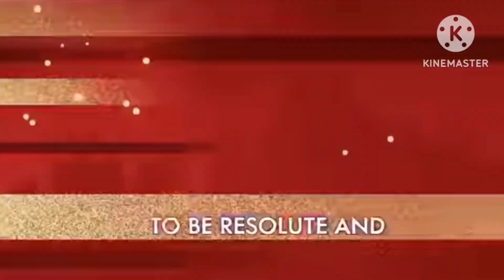ready for this but it's me!!(Hazbin Hotel)